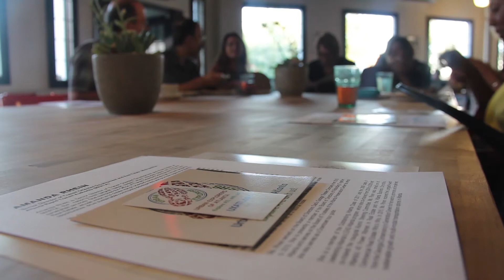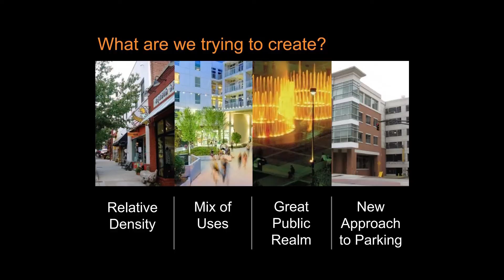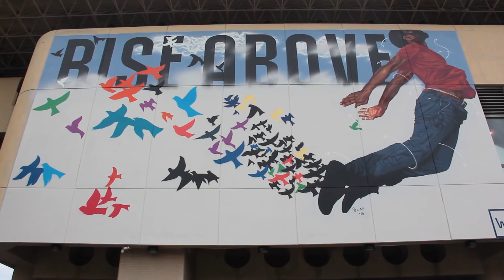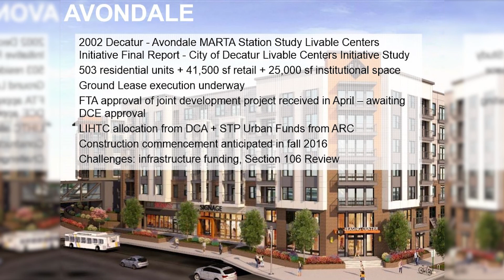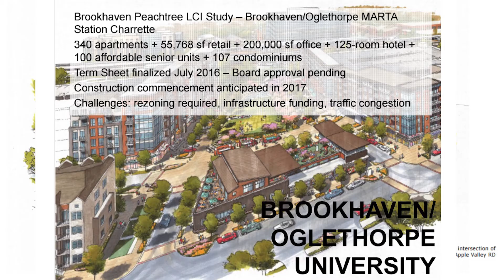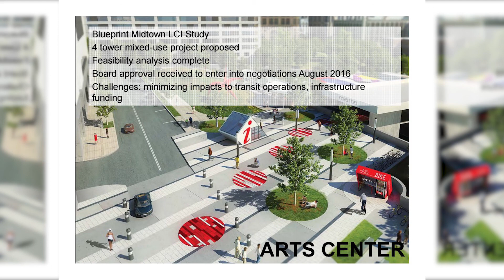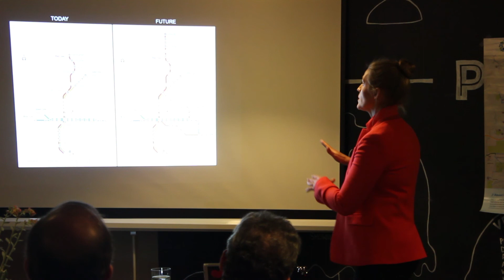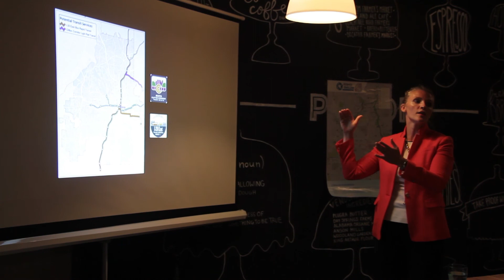Transit Oriented Development Update w/ Amanda Rhein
Urban Conversations: Transit Oriented Development Update w/ Amanda Rhein | Sept 8, 2016 | Proof Bakeshop, Inman Park

During this edition of our Urban Conversations series, Amanda Rhein, provided members and guests with an update on transit-oriented development in Atlanta.

Amanda Rhein is Senior Director of Transit Oriented Development at MARTA, the  nation’s ninth largest transit system which includes heavy rail, bus and para-transit services. She oversees the Office of Transit Oriented Development (TOD) and Real Estate, whose vision is to create transit oriented communities that connect people to opportunities, drive sustainable community development and promote regional prosperity.

SPECIAL THANKS TO PROOF BAKESHOP
FOR THEIR GRACIOUS HOSPITALITY